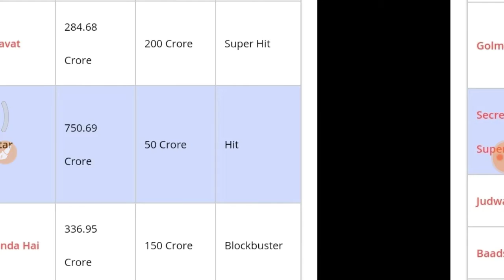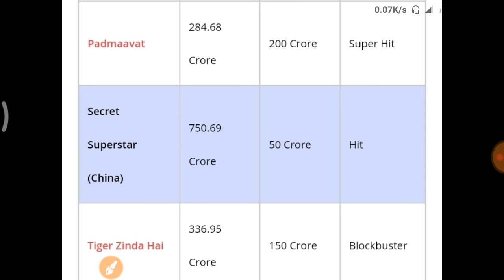750 करोड़ China में चारों मूवी ने चीन में कितनी कमाई की और किसने मारी बाजी